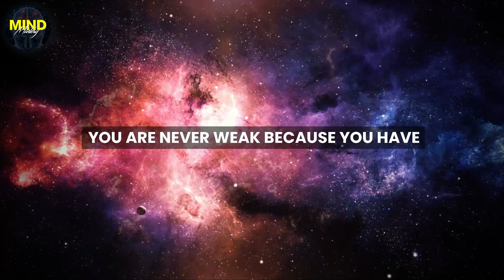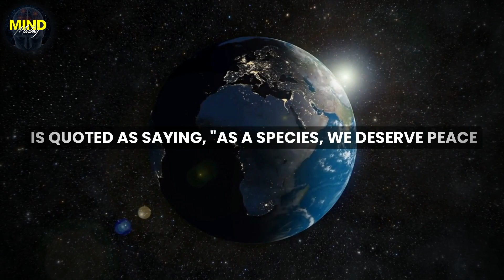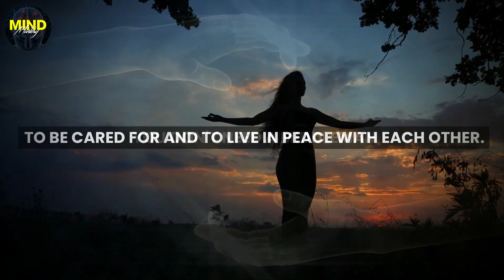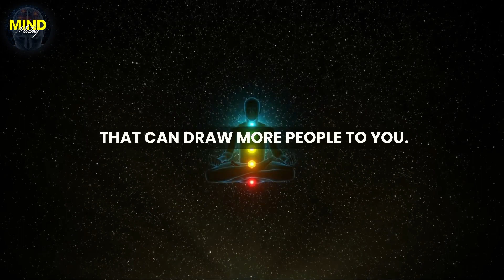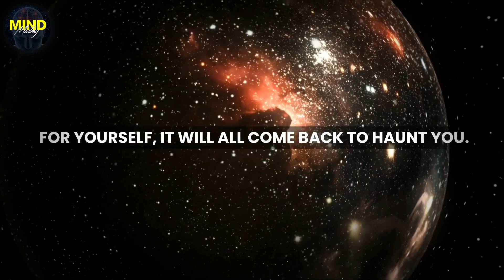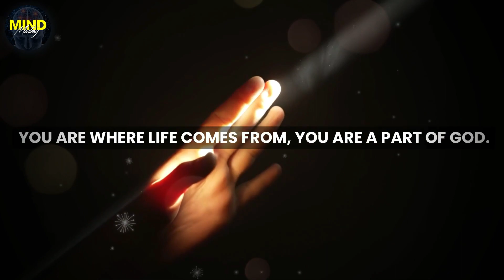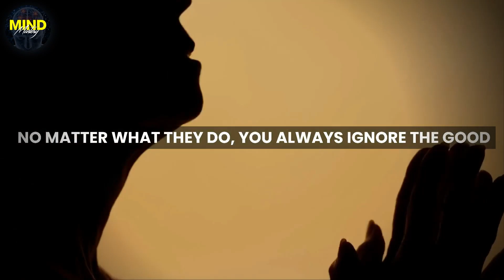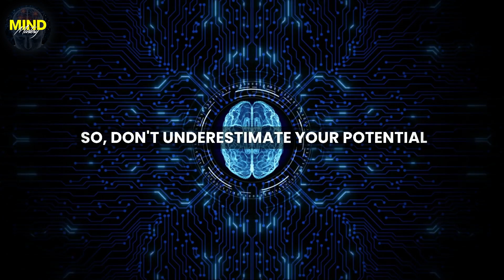Your Thoughts Can Be Your SUPER POWER Or Your SUPER WEAKNESS!! What Are You Choosing? - Joe Dispenza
In this video, we explore the significance of inner peace and self-realization, emphasizing that change starts within. Even the smallest acts of kindness can set off a ripple effect, leading to a more harmonious world. Drawing inspiration from figures like Robert Schuller and exploring the consequences of negative habits, like addiction to social media, we emphasize the importance of self-reflection and growth.

- Mind Mastery